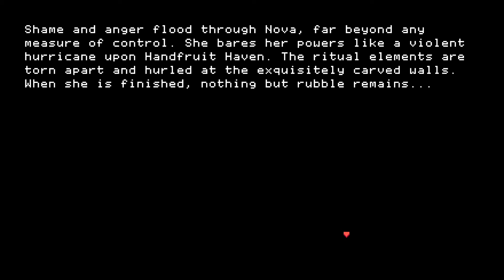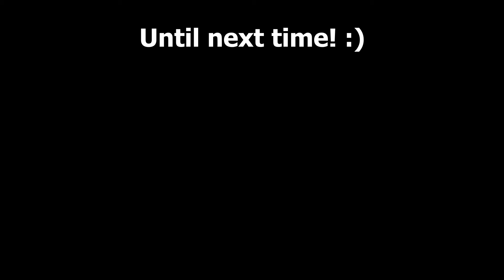Is it so wrong to be a little bit dirty? | Anodyne 2 | Episode 10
A continuation of our adventures inside the dust kitten. Will we be able to see our mommy again? Let's find out!

(how to cut trees, even tho I will never get an opportunity to do it and I would probably die if I tried :P)